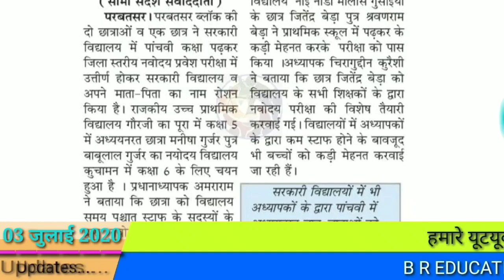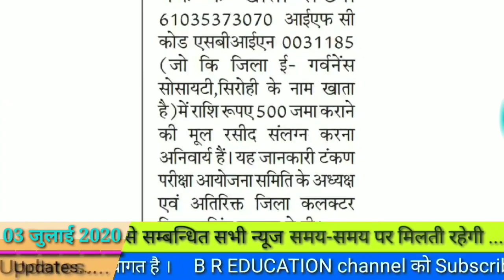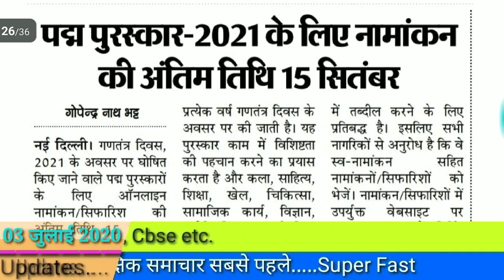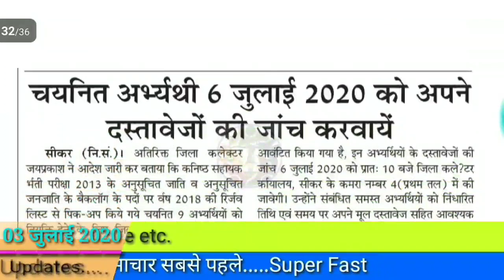शैक्षिक समाचार राजस्थान 03 July 2020 RAJASTHAN EDUCATION NEWS Sekshik Samachar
शैक्षिक समाचार राजस्थान 03 July 2020 RAJASTHAN EDUCATION NEWS SEKSHIK